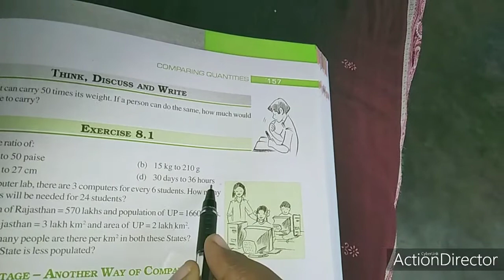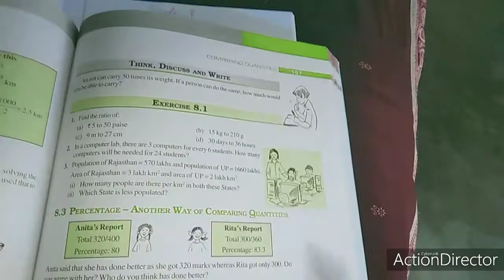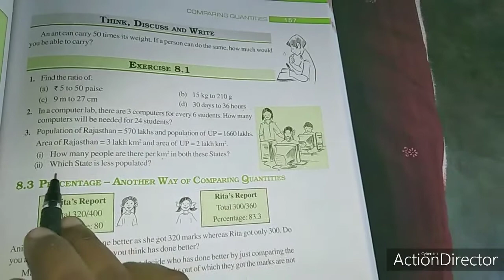SJV grade 7 ex8 1 fully